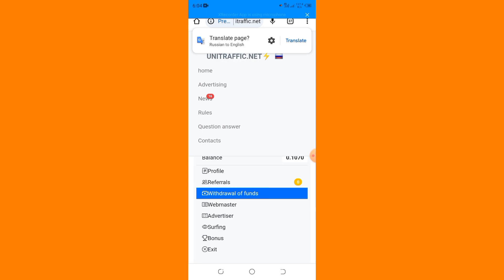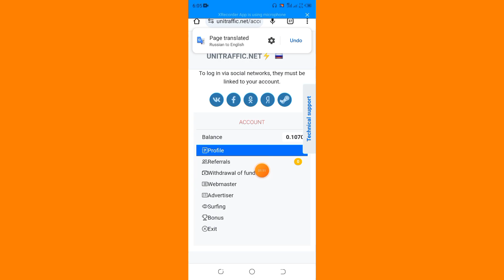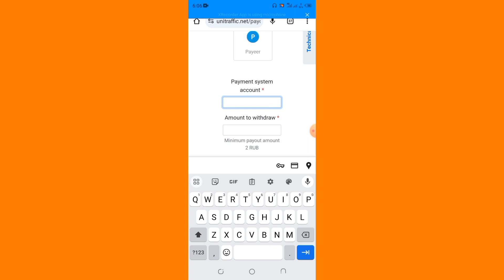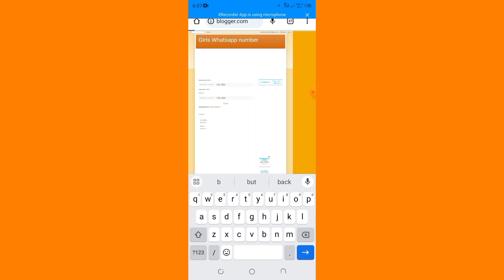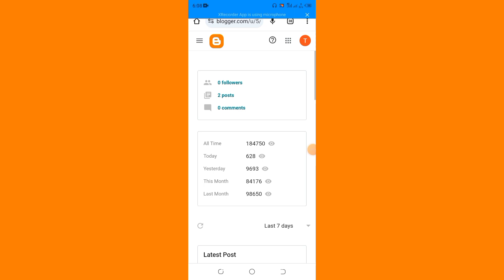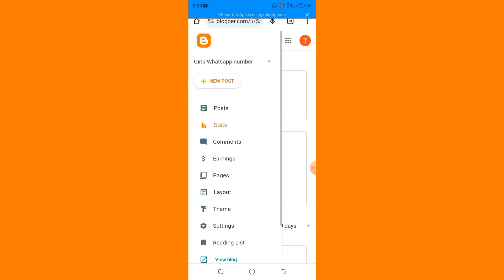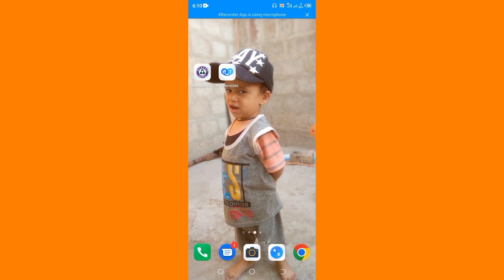best adsense alternatives for blogger 2024 | ad network with instant approval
best ad network for blogspot,
best ad network for blog,
ads network for blogger,
ad network for blogger 2023,
ads network for publishers,
best ad network for website high cpm earnings 2023,
best ad network for news website,
best ad network for adsense arbitrage,
new ad network for blogger,
ad network for blogger,
best ad network for new blogger,
best ads network for blogger,
tnplinks ad network,
yllix ad network review,
best ad network for youtube,
best ad network 2023,
best ads network for blogger instant approval,
best ads network for blogger instant approval 2023,
best ads network for blogger instant approval 2024